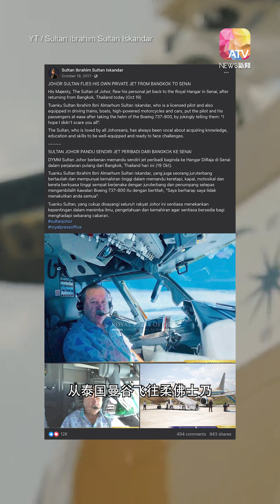上天下海宜动宜静 柔州苏丹样样精通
在9名马来西亚统治者中，依布拉欣陛下绝对是知名度最高的一位；但对于他的背景，你了解多少呢？陛下又有那些爱好呢？